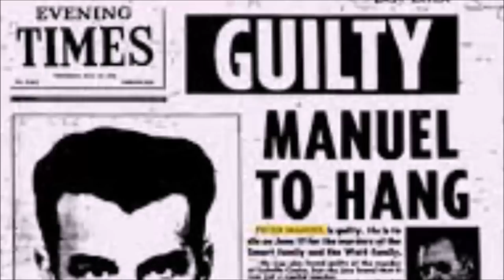Serial Killer Saturday/Sunday-UNSOLVED- The HIGHWAY OF TEARS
UPLOADS HERE EVERY SATURDAY/SUNDAY
Antonio Contreras
Kahlest Enoch
Bonnie Skelton
Veronica Smith
Howard Rholetter
Bernadette Reeve
Brenda Welby
Brian S. Morrow
Jen Parsons
GhostEagle1991
Minster Elana C. Henderson
The Schmeister
Mathew Bergman

If you would like to support me consider purchasing one of my audiobooks
Audio-Book info -
Star Force

Blood Bath

Thoughts from the Heart

A Dragons Fire: Book 3

Blood Bath

Pink Spooky Twitter- @ThePinkSpooky

Eureka - Huma Huma (no attribution required)